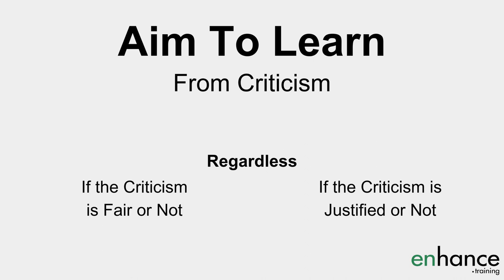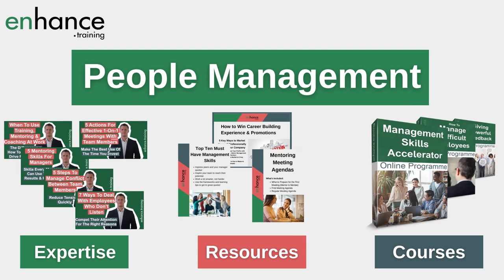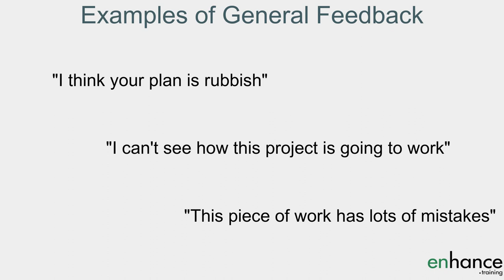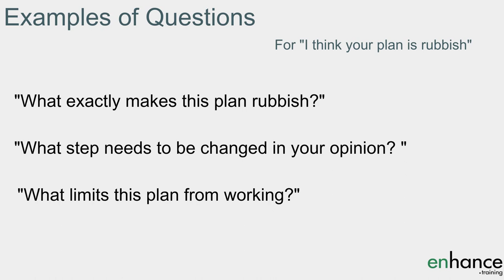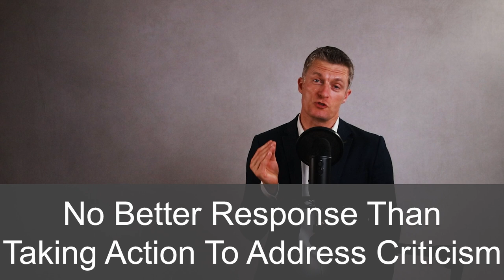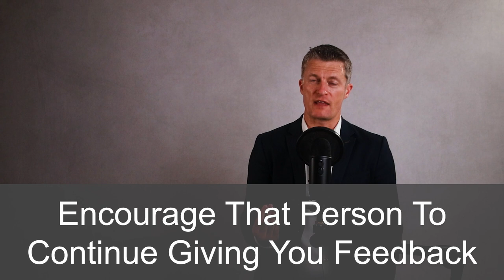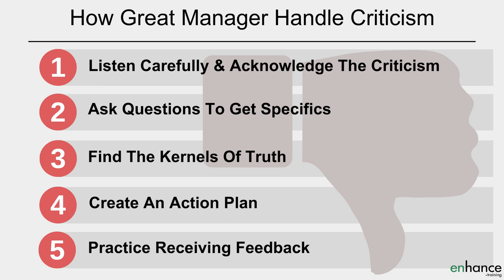How Great Managers Handle Criticism - 5 Key Actions To Take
We can all learn a lot from how great managers handle criticism. Dealing with criticism at work is not easy and as you climb the ranks, you are guaranteed to get more criticism.

Take these 5 key actions to handle criticism at work.

00:00 Intro
02:06 Listen carefully and acknowledge the criticism
03:25 Ask questions to get specifics
04:44 Find the kernels of truth
06:08 Create an action plan
07:51 Practice receiving feedback
09:15 In Summary

It is really easy to get defensive or dismiss criticism without thinking about what is behind the criticism. How you handle criticism at work in part will determine how far your career progresses.

The better you get at dealing with criticism and in particular reframing criticism into learning opportunities, the more useful you will find feedback, the more comfortable colleagues will feel providing feedback and the quicker you will learn. All great building blocks for a successful career.

The first action in how effective leaders handle criticism is to listen carefully and acknowledge the criticism. Working to understand what is behind the criticism gives you great insights into problems, attitudes and thinking. How to deal with criticism positively should always start with listening carefully.

The second action in how to deal with criticism is to ask questions to get the specifics. Most people criticise others in general terms. By asking questions, you can guide them to giving you very specific feedback, which then become useful to you.

The third action for how to handle criticism is to find the kernels of truth. “What is behind the criticism?” “Should I do something about it?” and “What can I do about it?” are all questions to ask to find the kernels of truth behind the criticism. Dealing with criticism is part of the job description of any manager and leader.

The fourth action for how to handle criticism at work is to create an action plan. There is not better way to deal with criticism than to take positive action to address the criticism. Work out what, if any, actions you are going to take to address criticism.

The fifth action for dealing with negative criticism is to practice receiving feedback. The better you get at managing your emotions and reactions when receiving criticism, the more likely you will get good at handling criticism in a very positive way, which will benefit you, your team and the business.

Don’t take criticism personally where at all possible. Look to learn as much as you can from the criticism, regardless if it is justified or fair or not.

If you have any questions on “How Great Managers Handle Criticism – 5 Key Actions to Take”, please leave them in the comments section below and I will get back to you.

Jess
Enhance.training